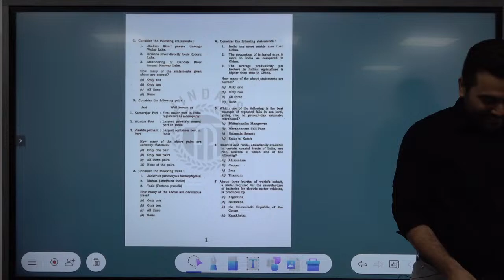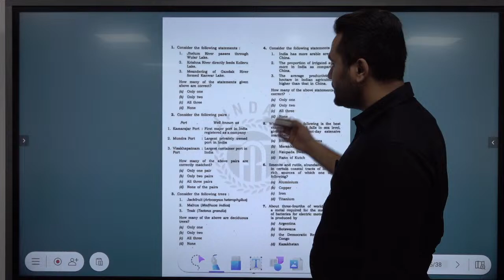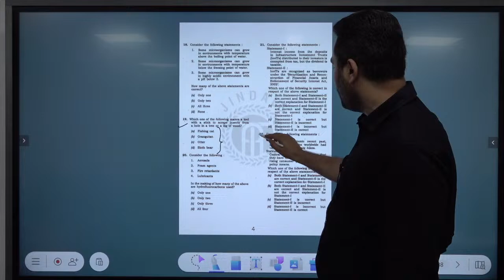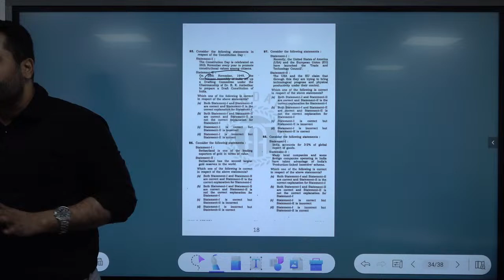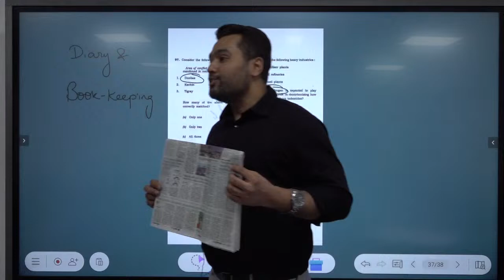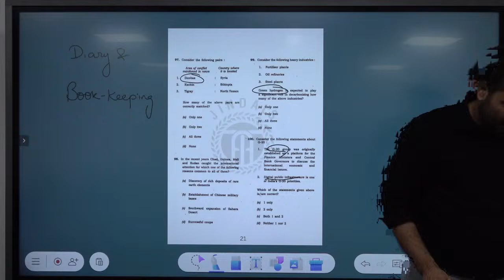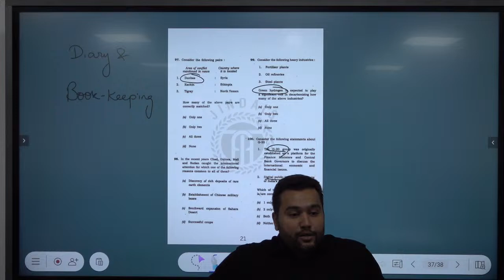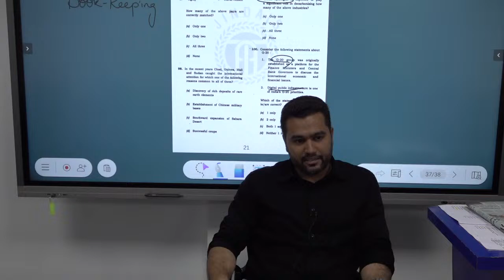Cracking the Civil Services Examination in the First Attempt with TheAcademy - Part1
The reason why the majority of the students fail to clear the civil services exam in the first attempt is due to haphazard manner of preparation. In this series of lectures we shall unravel the best practices that has been adopted and tested from time to time to clear the civil servies exam. Lets shun the myths associated with this exam and understand the scientific methodology to crack this prestigious examination.